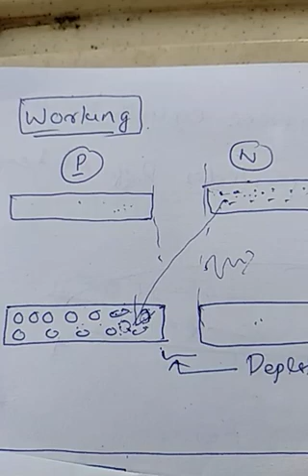Lasers-7 Semiconductor Lasers | KTU | Engineering Physics B | Module-5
KTU B.Tech Engineering Physics
Malayalam videos as  per  Kerala Technological University (KTU)  B.Tech syllabus (2019 scheme).

Subject Coverage: Properties of laser, Absorption and emission of radiation, Spontaneous and stimulated emission, Einstein’s coefficients (no derivation), Population inversion, Metastable states, basic components of laser, Active medium, Pumping mechanism, Optical resonant cavity, working principle, Construction and working of Ruby laser and Helium neon laser ,Construction and working of semiconductor laser(Qualitative) ,Applications of laser, Holography, Difference between hologram and photograph, Recording of hologram and reconstruction of image, Applications